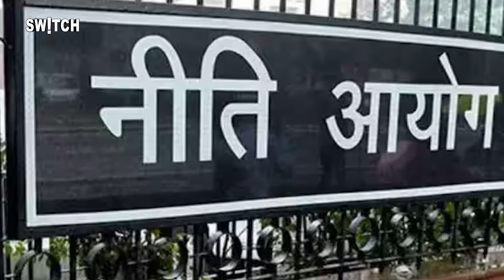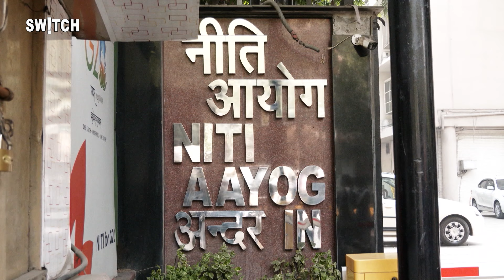NITI Aayog 2024: क्या है नीति आयोग क्यों इसकी बैठक अहम होती है?| PM Modi| Mamata Banerjee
NITI Aayog 2024: क्या है नीति आयोग क्यों इसकी बैठक अहम होती है?| PM Modi| Mamata Banerjee|  Hemant Soren

NITI Aayog 2024: अभी हाल ही में नीति आयोग कि मीटिंग हुई जिसको कई विपक्ष के नेताओं ने Boycott किया.  Mamata Banerjee ने तो ये मीटिंग बीच में ही छोड़ दी.लेकिन यहां सवाल ये आता है कि नीति आयोग होता क्या है इसका काम क्या होता है.ये जानने के लिए देखिए ये रिपोर्ट.